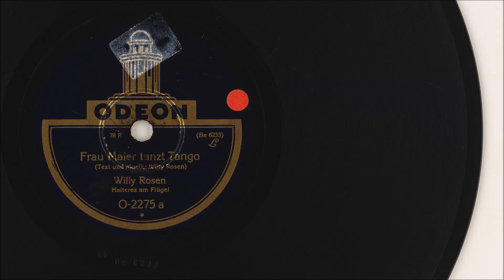Willy Rosen: Frau Maier tanzt Tango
Schmonzetten, Schmäh und Parodie
Wort- und Tondichtungen des frühen 20. Jahrhunderts aus den Beständen des Deutschen Musikarchivs der Deutschen Nationalbibliothek

Willy Rosen (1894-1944): Frau Maier tanzt Tango